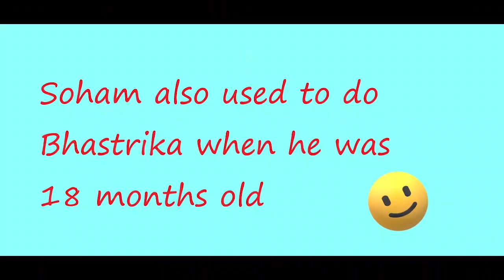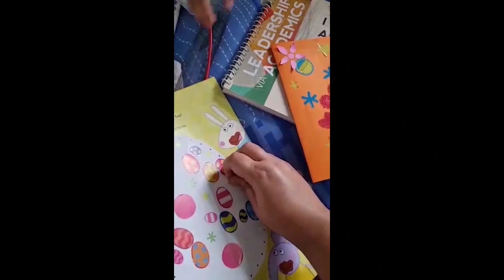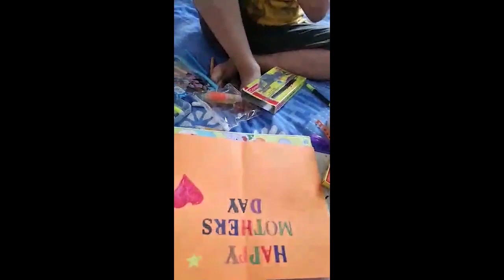Multi-talented kid, Mother's Day Card making, Kid doing Yoga, Nephew & Masi Duo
Soham used to do Bhastrika when he was 18 months old and now at 5.5 yrs he does Yoga 😅 I Mother's Day Card making 🥰I Multi-talented Soham 👱🏻1st Vlog 😇I Soham & Masi Duo 😊